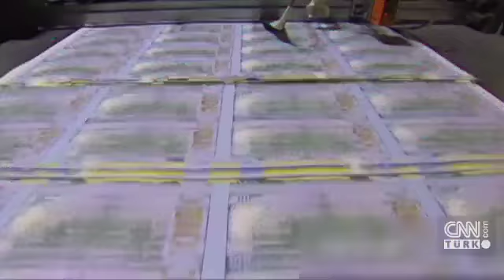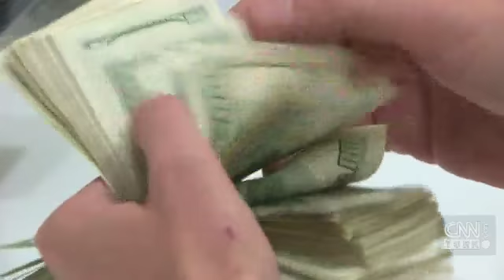Adnan Bali: Dolarla işi olmayan alıp satmasın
İş Bankası Genel Müdürü Adnan Bali, CNN TÜRK'te Mine Uzun'un konuğu oldu. Bali, dövizdeki hareketliliğin ekonomik temellerle izah edilemediği açıklamasını yaptı. Merkez Bankası ve BDDK'nın müdahalesinin piyasalar üzerinde olumlu etki yapacağı görüşünü paylaştı. Bali vatandaşları uyardı, "Bilmedikleri sularda yüzmesinler, dövizle ilişkileri yoksa alıp, satmasınlar" dedi.